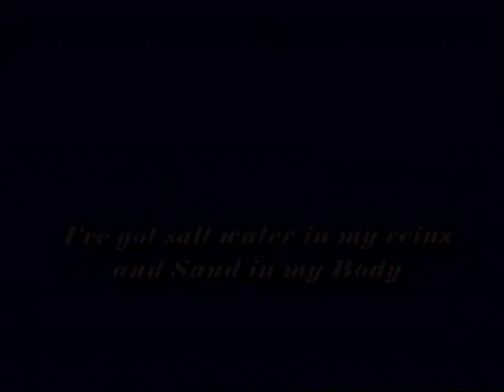Padre Island... A Great Hideaway! A Great Place to Live!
Missing my beach and home. N. Padre Island.